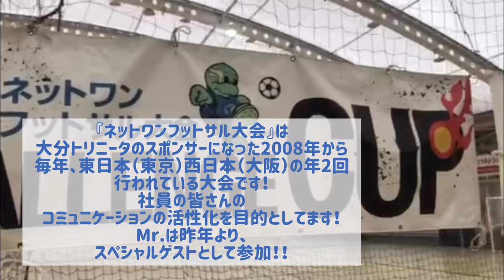【トリニータスポンサー・ネットワンシステムズとコラボ！】榎社長＆西山GMインタビュー！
２月に行われた大分トリニータスポンサーのネットワンシステムズのフットサル大会へお邪魔しました！毎年年に2回、大阪と東京で行われるこの大会に、ミスターも昨年からゲストとして参加しています。今回は会場内にて、大分FCの榎社長と西山GMのインタビュー！今年のトリニータの展望を語って頂きました！
✳︎刻々と情勢が変わり更新のタイミングが遅くなりました

「ミスターにこんなことをやって欲しい！」
「これについて話して欲しい！」　などなど

【Mr.チャンネル13の公式SNS】